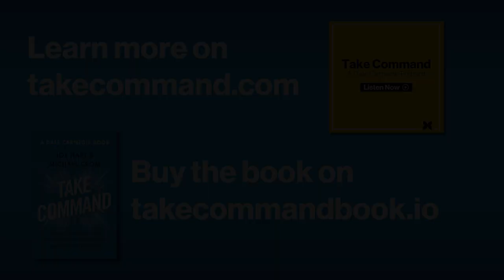We all have our gift that we need to share with the world - Suneel Gupta